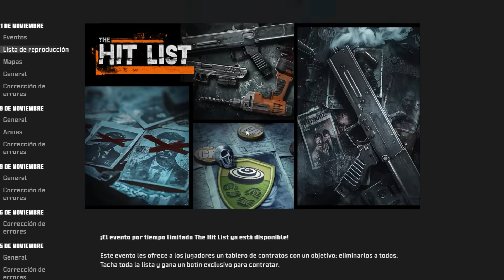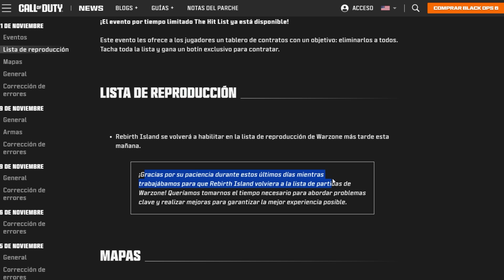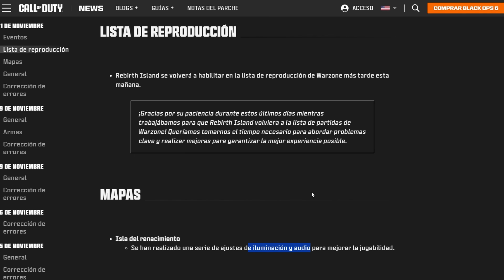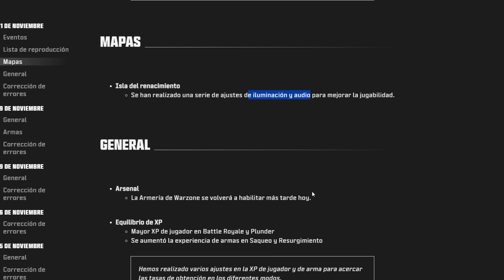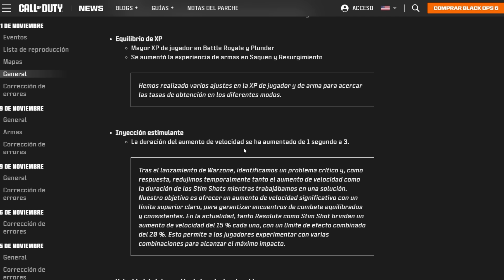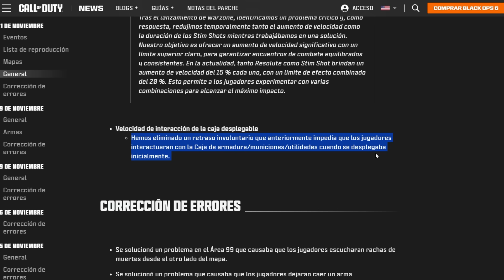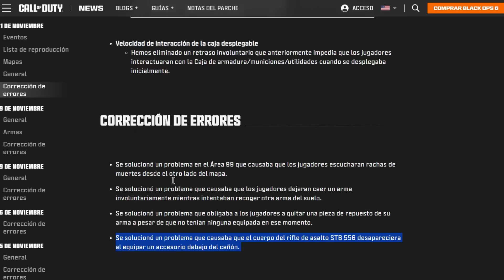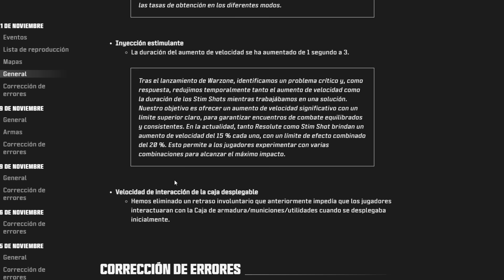ACABA de REGRESAR todo esto a WARZONE, Nueva actualización EVENTO RECOMPENSAS GRATIS y más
●  Nueva actualización en Warzone, regresa Isla de Renacimiento a Warzone, nuevo evento, recompensas y más
Conviértete en miembro de este canal para disfrutar de ventajas:
Meta de armas Warzone, mejores armas de Warzone. Temporada 1 de Warzone, mejores armas temporada 1 de Warzone.